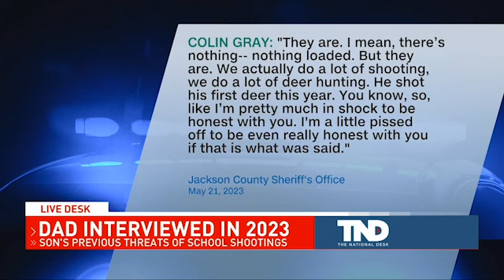Bodycam footage shows interrogation of teen before Georgia school shooting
Bodycam footage recently released of Georgia school shooting suspect Colt Gray and his father during a 2023 interview revealed a deeper look into what deputies experienced after receiving a tip from the FBI about an online threat to carry out a "school shooting."